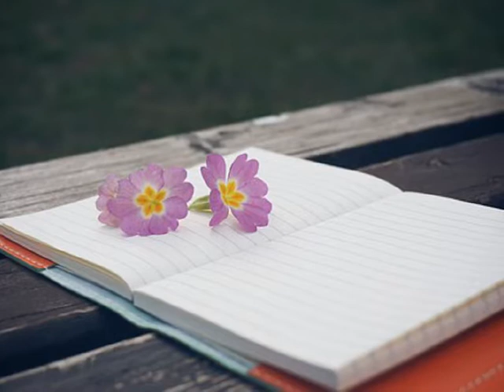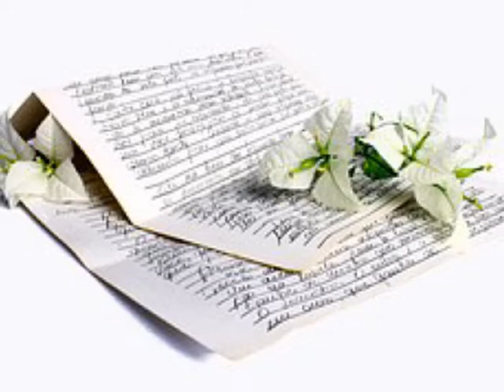노랑고무줄 ['00 Behind Story] 용서해